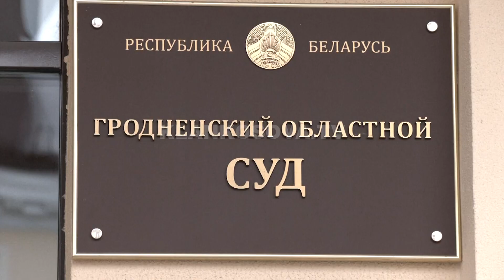15 vjet burg opozitares bjelloruse - 06.03.2023 - Lajmet